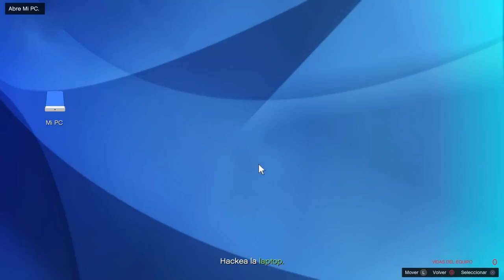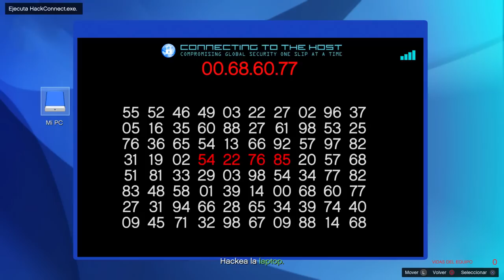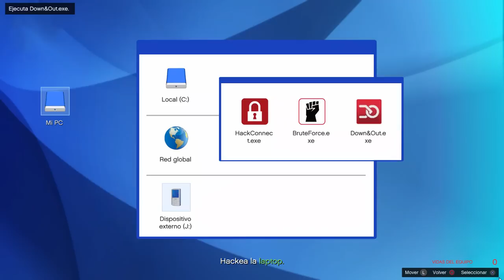GTA V | UN EQUIPO DE LOCOS ONLINE #37 EpsilonGamex gta 5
Grand theft auto 5 online con subs! nuestras tonterias nunca terminan xD

EpsilonGames
o EpsilonGamez XD como lo escribas